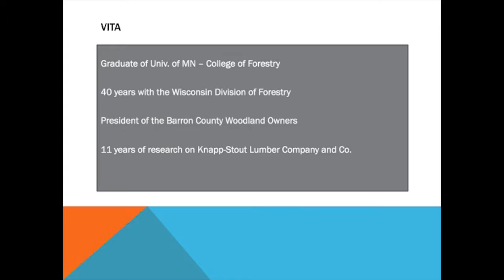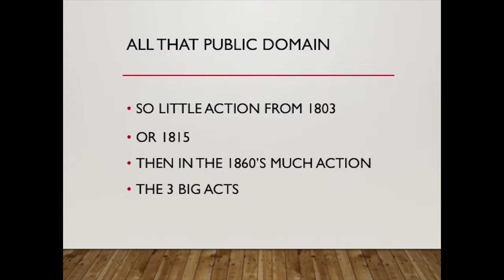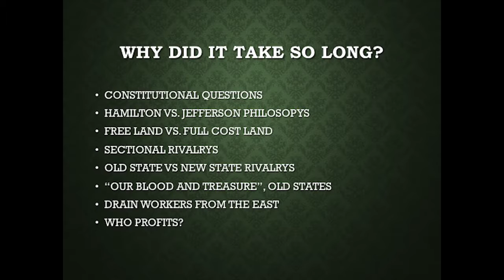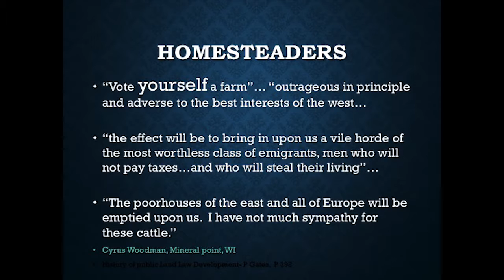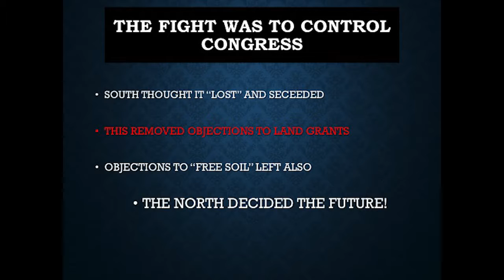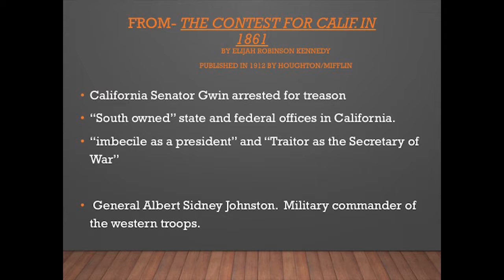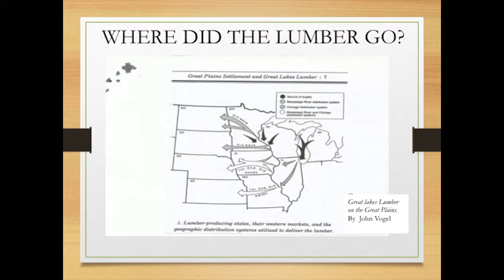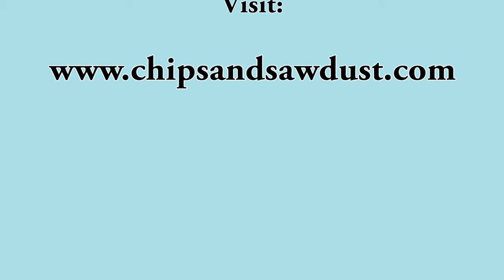Southern Secession Presentation